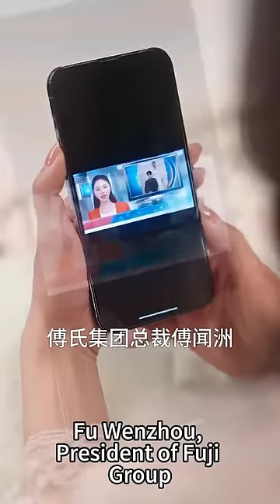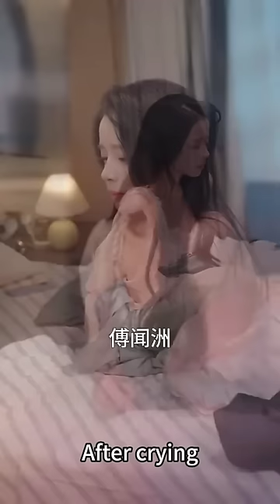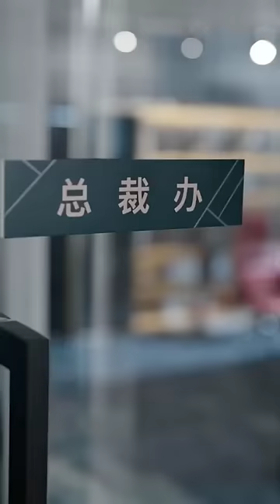一口氣看完！灰姑娘為了救母親成為總裁的地下情人，總裁把她當成泄慾工具折磨了3年，可她走後總裁卻後悔了，哭著求她回來！【私寵】全集